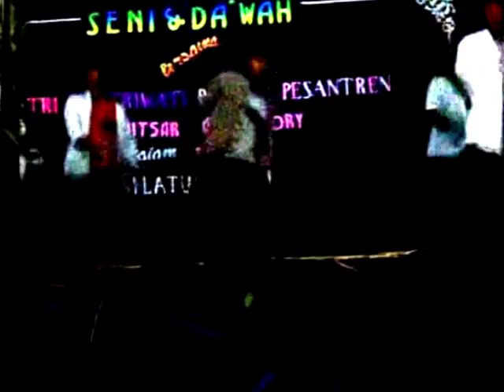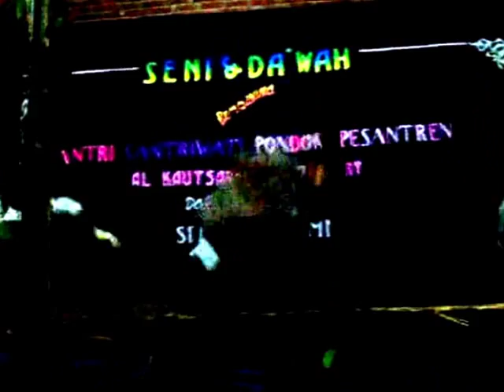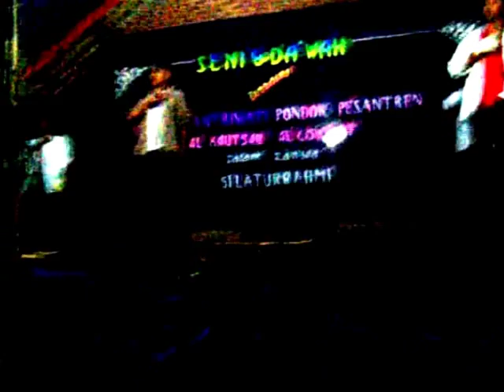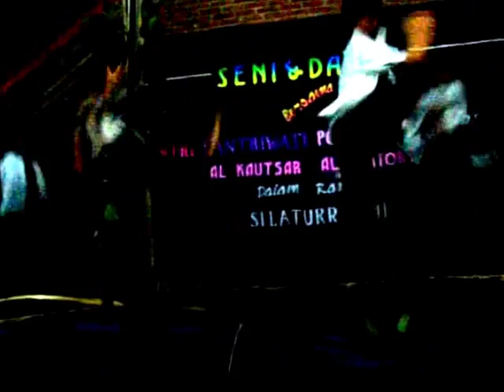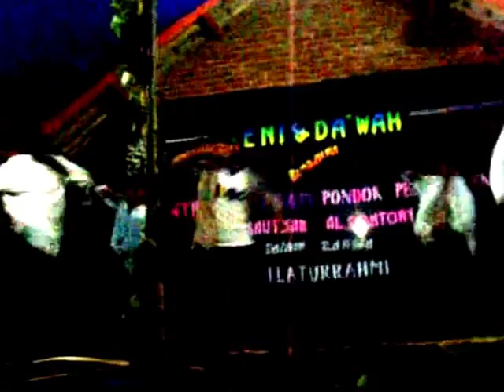Sasak Students Roadshow At Lombok Island 29.05.2007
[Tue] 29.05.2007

Joint Roadshow with Students from Al Kautsar Al Gontory Pesantren Lombok Timur [East] Island Aikmel